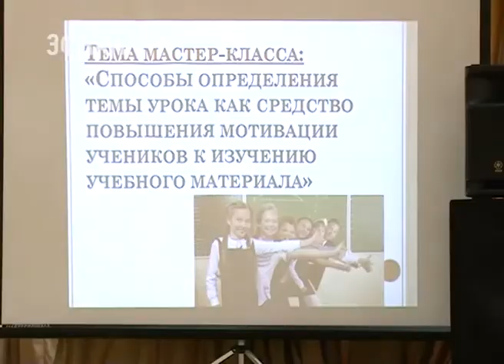В Сочи выбрали «Учителя года». Новости Эфкате Сочи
В финал городского конкурса профессионального педагогического мастерства попали 6 из 20 участников.

Главная задача мероприятия, отмечают в управлении по образованию и науке — это поддержка и пропаганда передового педагогического опыта работников образования. В главном профессиональном конкурсе года приняли участие 20 учителей из 16 общеобразовательных организаций Сочи. Соревновались педагоги в трёх номинациях: учителя-предметники, учителя начальных классов, учитель года Сочи по кубановедению и молодой учитель Сочи. В ходе заочного тура проводилась экспертиза конкурсных материалов: авторских методических разработок, эссе «Я учитель». Очный тур включал «Методический семинар» и «Урок».

По итогам испытаний «Учителем года Сочи 2018» стала Анастасия Курочкина — учитель английского языка 8 гимназии.

Сочи. Новости.
Телеканал Эфкате.